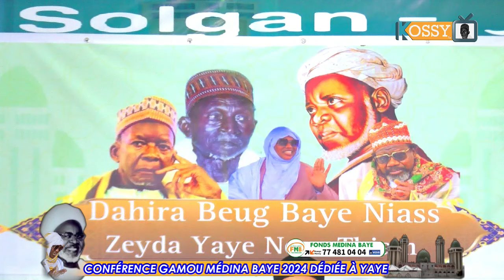Zikr Conférence Gamou Médina Baye 2024 Dédiée à Yaye